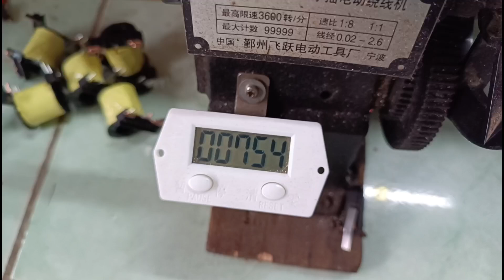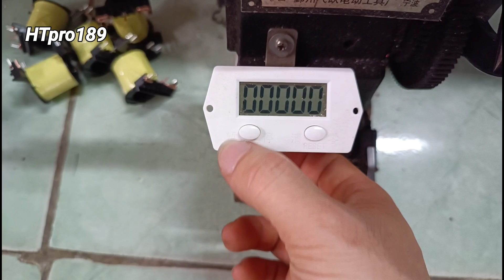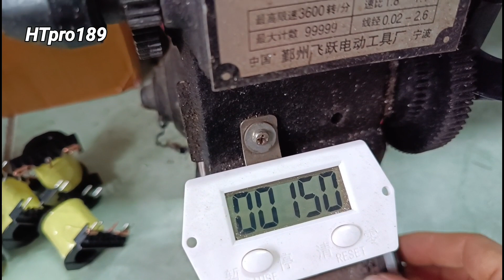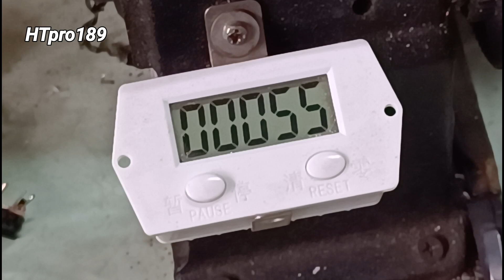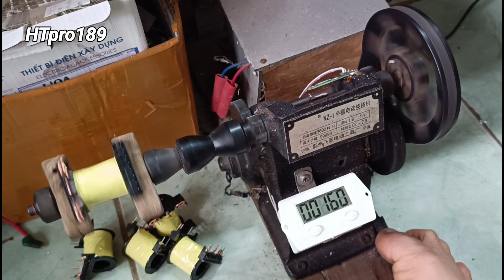A E xem xong sẽ lại ngứa tay muốn chế lại chiếc máy của mình giống như này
video này mình sẽ chế bộ đếm số (bộ đếm sản phầm ) cảm biến từ cho chiếc máy quấn dây đồng để đếm số vòng dây một cách đơn giản và chính xác cho các bạn tham khảo nha .

 Hello friends !
 In this video, I will make a digital counter (product counter) with a magnetic sensor for a copper wire winding machine to count the number of turns in a simple and accurate way for your reference.

link mình mua tại đây cho mọi ng tham khảo nha